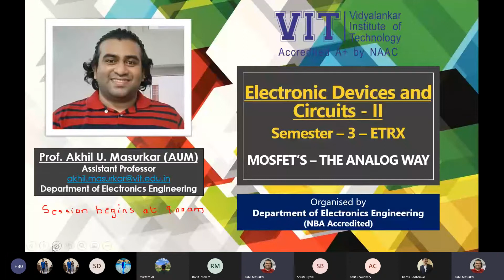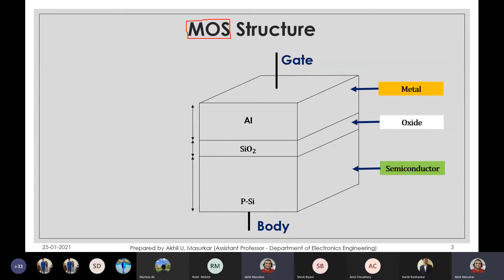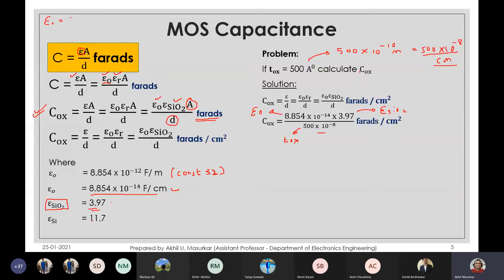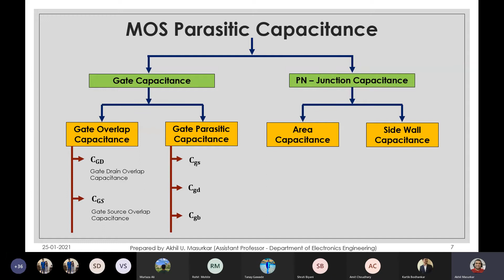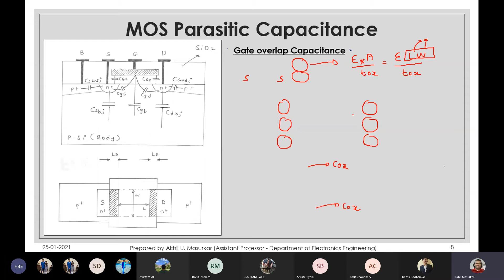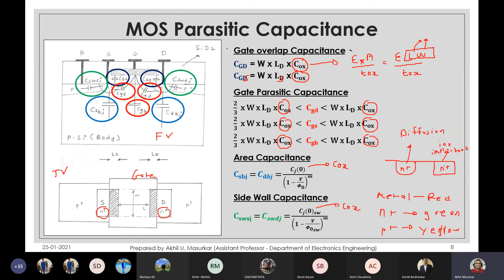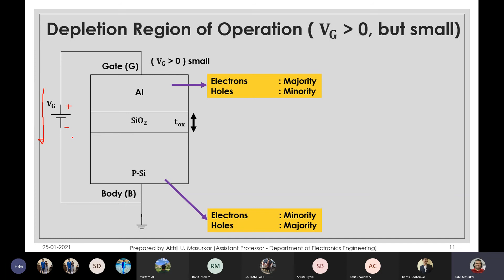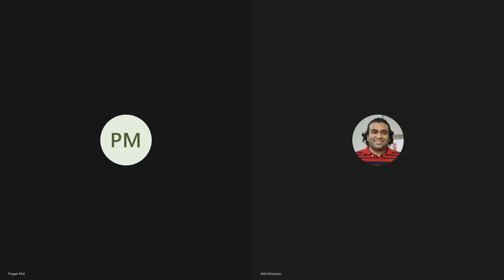01 - MOSFET THE ANALOG WAY - 1